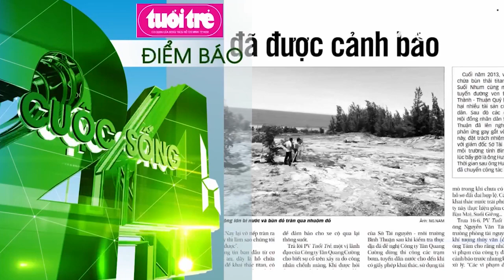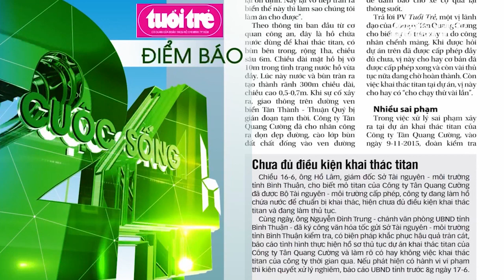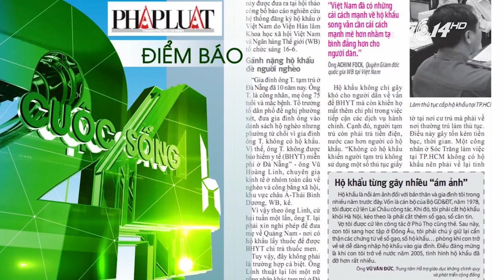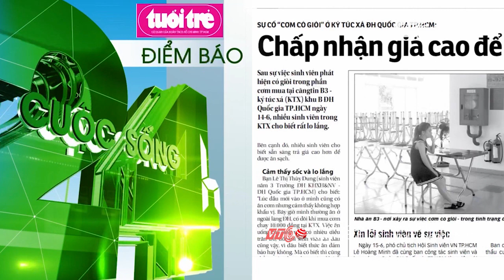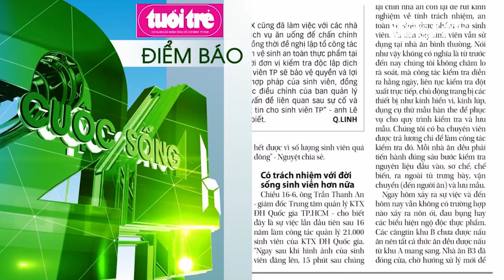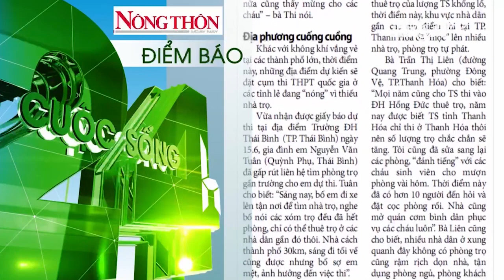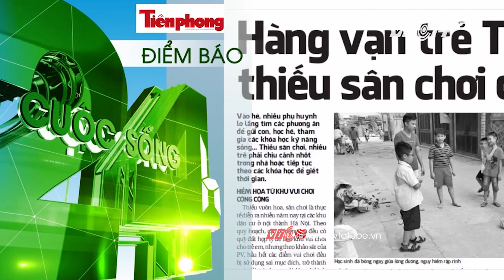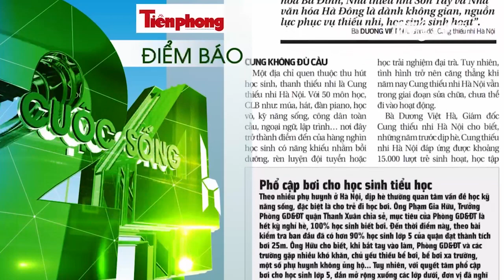VTC Tin Mới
VTC  | Đọc báo ngày 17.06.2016